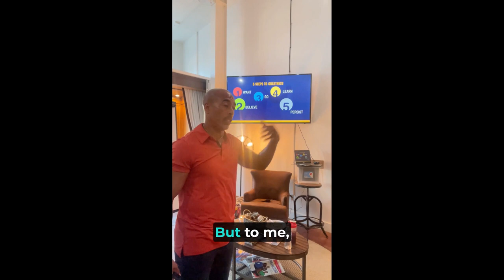The Power of the 3 Three's: Taking Control of Your Goals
I firmly believe in focusing on the things that you have direct control over. That's why I set my goals around the concept of the 3 Three's. Can you challenge yourself to change 3 things daily, 3 things weekly, and 3 things monthly? Join me as we explore the power of this approach to goal-setting and how it can drive personal and professional growth.